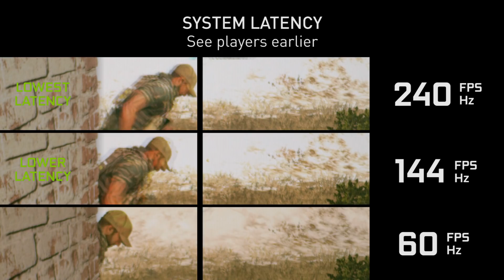GeForce Powered High FPS Call of Duty: Warzone SLO-MO Video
Running high frames and refresh rates on competitive games allow you to see things sooner and hit what you are aiming at. This high FPS and Hz Call of Duty: Warzone video shows the benefits of using a powerful graphics card like the GeForce RTX 2080Ti with a 240 Hz monitor. High FPS and Hz provide these benefits:

1. Animation Smoothness: Easier target tracking
2. Ghosting: Minimize distracting effects such as ghosting
3. Tearing: Minimize distracting effects such as tearing
4. System latency: See players sooner

In order to achieve 240 FPS in Call of Duty: Warzone the game was running at esports level settings (mix of high and low based on prosettings.net recommendations). For more information on how to achieve 240 FPS in Call of Duty: Warzone as well as how high frames and refresh rate help in competitive gaming visit here: